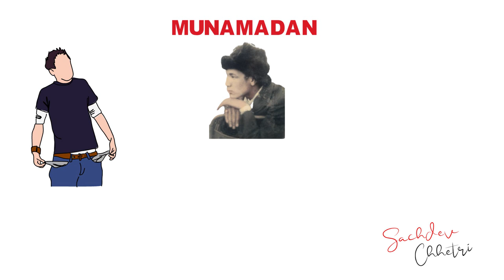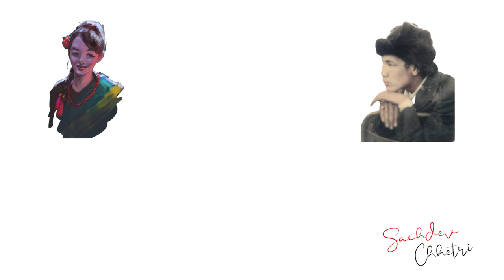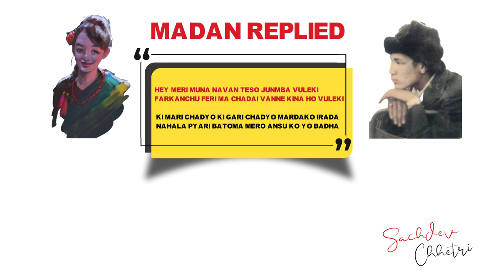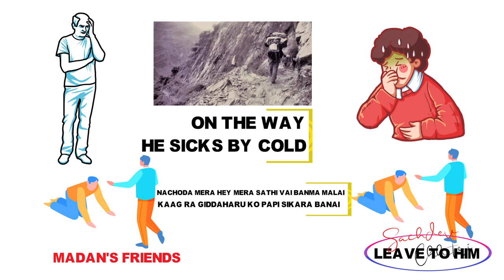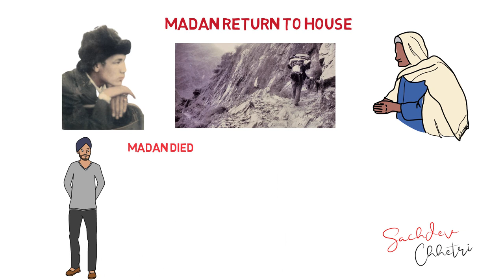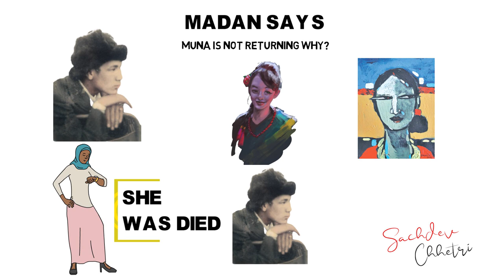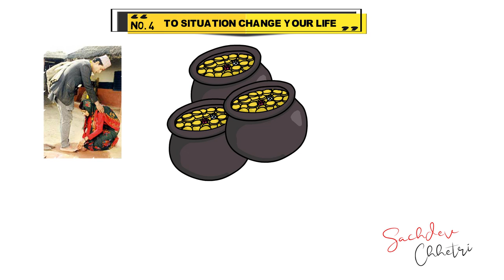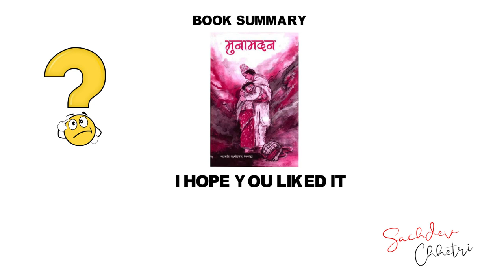मुनामदनबाट यी सिक्नुस जीवनभर काम लाग्नेछ || Munamadan Book Summary: Laxmi Prasad Devkota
मुनामदन बाट यी सिक्नुस जीवनभर पछुताउनु पर्दैन || Munamadan Book Summary: Laxmi Prasad Devkota

Laxmi Prasad Devkota was a Nepali poet, playwright, and novelist. Honored with the title of Mahakavi in Nepali literature, he was known as a poet with a golden heart. He is considered to be the greatest and most famous literary figure in Nepal.

Muna Madan (Nepali: मुनामदन) is a Nepali episodic love poem published in 1936 by the poet Laxmi Prasad Devkota. Considered a classic of Nepali literature, Muna Madan remains a popular poem and is taught in schools. The plot follows Madan, newly married to Muna, who leaves for Lhasa in Tibet to make his fortune despite protests from his wife.

Devkota's Muna Madan is believed to be based on an 18th-century Nepal Bhasa ballad called 'Ji Waya La Lachhi Maduni' ('It has not been a month since I returned').The song, which is popular in Newar society, tells the story of a merchant from Kathmandu who leaves for Tibet on business, leaving behind his newly wed bride. The wife is concerned for his safety as the journey to Tibet is filled with hardships, and she pleads with him not to go. But he leaves despite her protests. When he returns home after many years, he finds that she has died

➤ धन कमाउने महान शुत्र, यी सुत्र जाने कुनै नेपाली गरिबीमा मर्दैन/RICH DAD AND POOR DAD BOOK SUMMARY